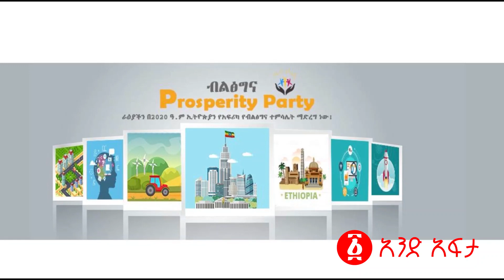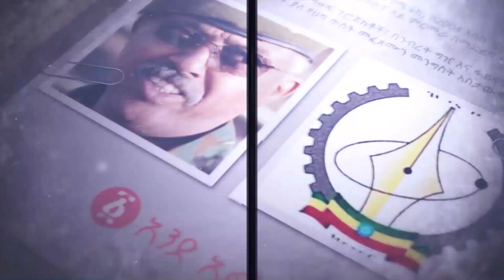አቶ ንጉሱ ለኦቦ ሽመልስ ምላሽ ሰጡ የአማራ ብልፅግና ምላሽ… | Nigusu Tilahun | Ethiopia